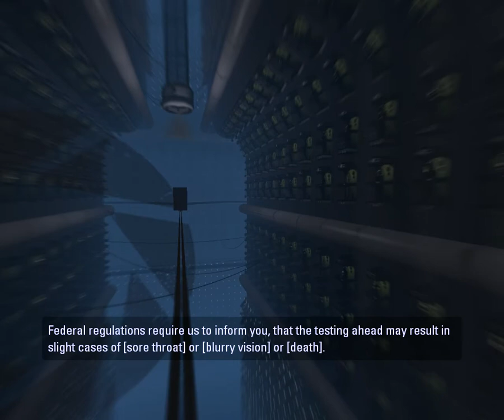Portal Reloaded Gameplay #1